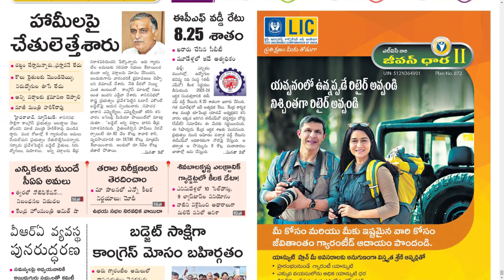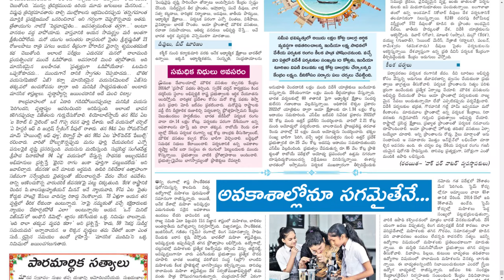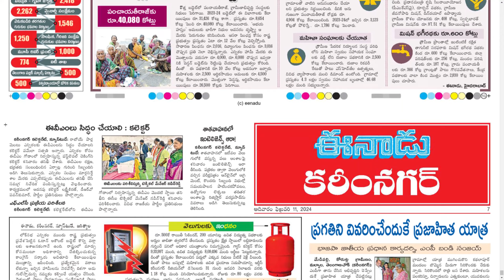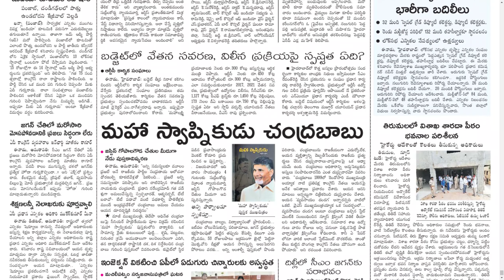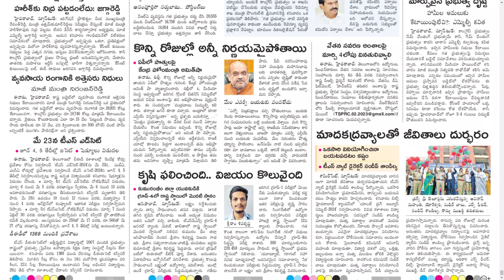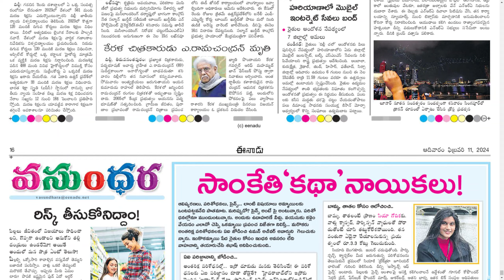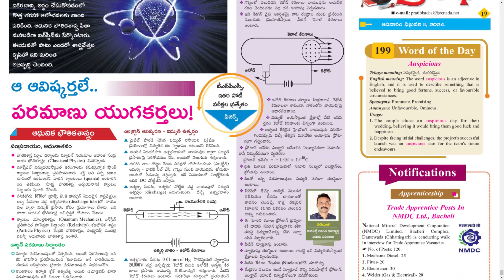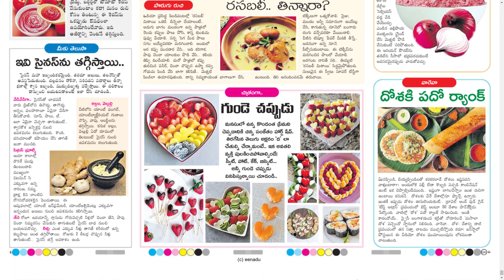EENADU TS 11 FEBRUARY 2024 SUNDAY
Telangana news
Ap news
Cricket news
Sports news
Cinema news
Bussines newspaper
Crime news
Chaduvu paper
Education newspaper
Eenadu antharyaami
Antharyami eenadu
Telugu antharyaami
Apprentice jobs
Vasundara paper
Eenadu vasundara
Eenadu karimnagar
Haaybujji paper
Prathiba
Eenadu pratibha newspaper
Prathiba paper
New intiatives by politicians
Telugu news
Gk questions
eenadu india
eenadu bandham
eenadu classifieds